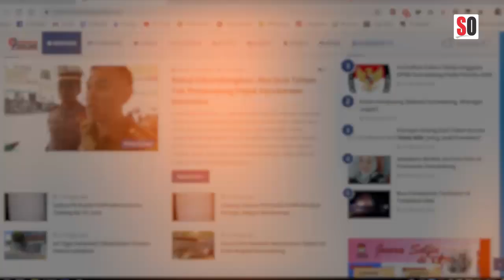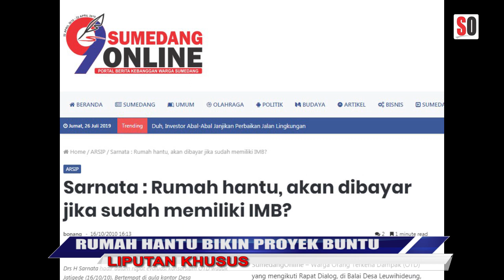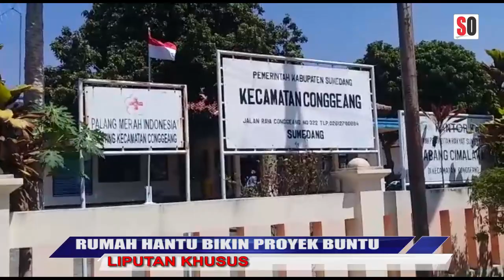Menesuluri Rumah Hantu di Rencana Proyek Tol Cisumdawu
Tim Liputan Sumedang Online melakukan penelusuran berkait dengan adanya informasi adanya rumah hantu di rencanya proyek tol Cisumdawu.